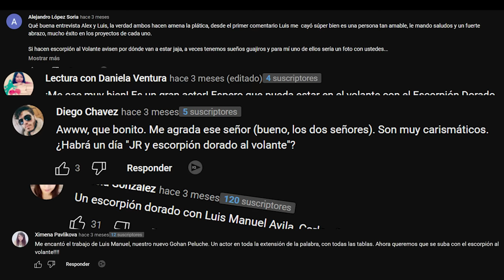LUIS MANUEL ÁVILA (Jr Peluche y Gohan) & Escorpión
Un actor que últimamente ha dado de que hablar vino con su dios para que le diera sus consejos para soportar tanto hate.